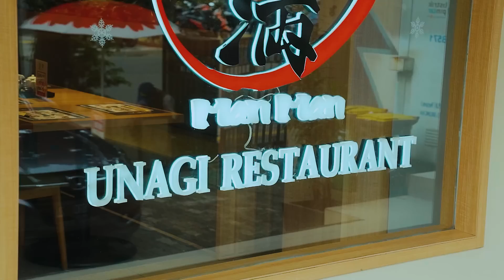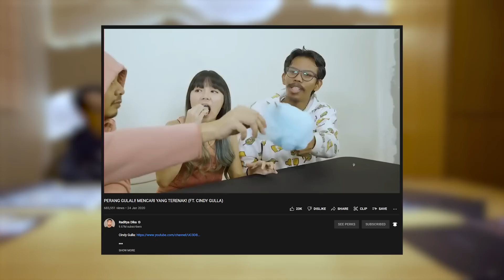Belut Bakar Rp 435.000! Seenak Apa?